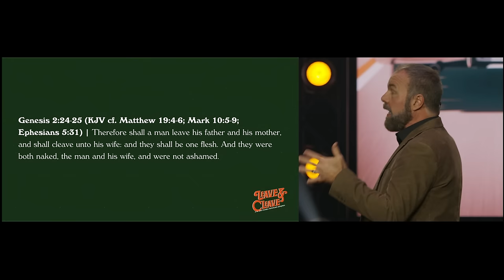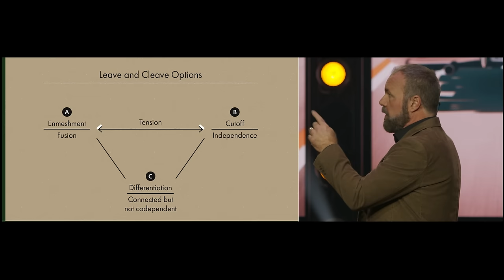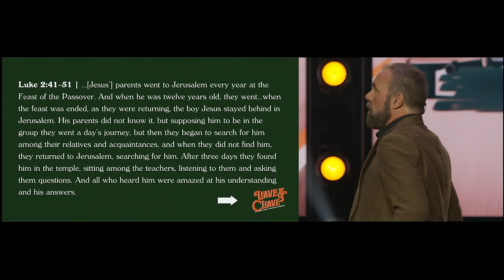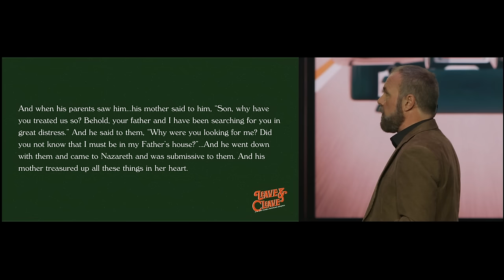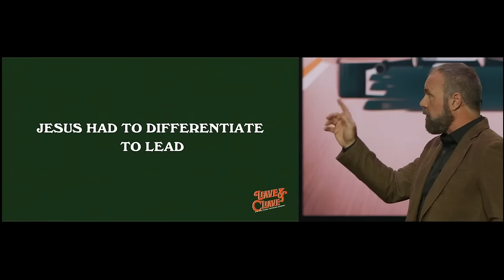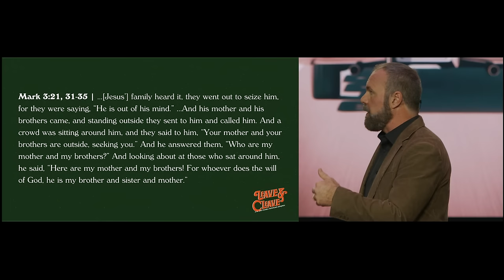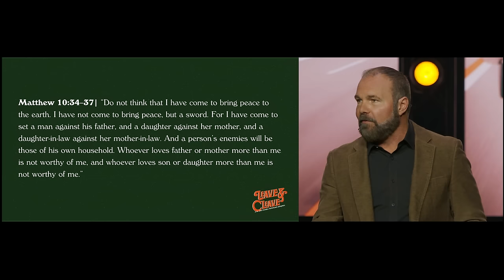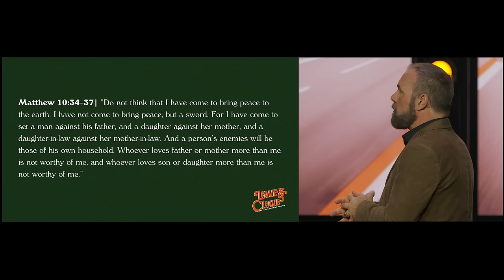How to Leave & Cleave: What is Differentiation?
This is the best marriage advice you've never heard! Join us as we wrap up our series on marriage and family, so that you can experience healthy relationships like never before 🙌🏼

To get more unfiltered, uncensored, and unapologetic Bible teaching from Pastor Mark Driscoll, or text “RealFaith” to 99383.